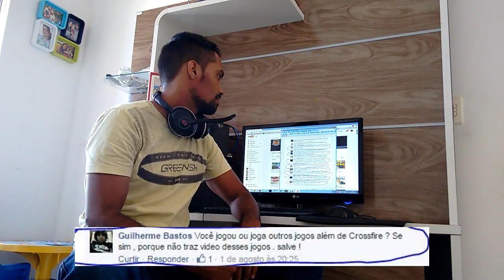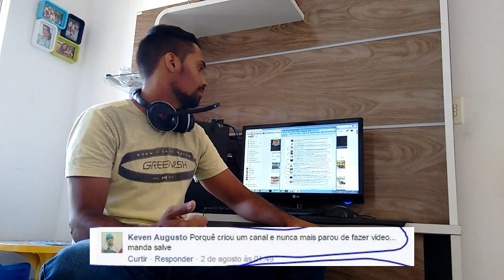VLOG #01 PERGUNTAS E RESPOSTAS! ESPECIAL 20000 - CROSSFIRE AL 2.0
✔ GOSTOU DO VÍDEO? ENTÃO NÃO ESQUEÇE DE :

★ COMENTE
★ FAVORITE

★PROGRAMAÇÃO DO CANAL:

VÍDEO TODO DIA AS 10H DA MANHÃ!

PERGUNTAS PRA FAZER PRA MIM???

MEU TS : KNG.TS3CH.COM

★Olá eu sou Lennon Ventura, Eu trago no momento, videos de Crossfire América Latina ( CF AL 2.0 ), Meu nick no jogo é M1TOMITOMITO e tenho várias séries no canal como, beta, gameplay, ranked, meu baú, x5, 4fun, zueira, sala de inscritos, macetes e muito mais!

★No game eu sou Marechal, tenho + 30 armas de mercado negro, 7 armas de ticket e mais 7 armas vip!

CROSSFIRE AL 2015 / CROSSFIRE VIP

Faça já o download gratuito do crossfire al .